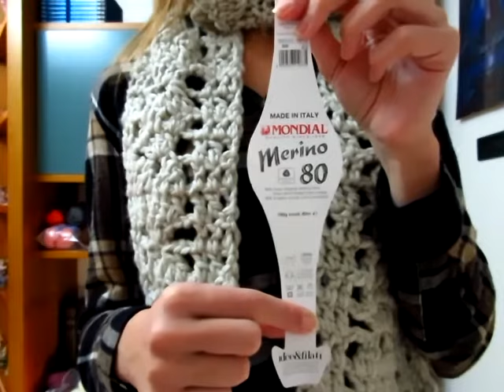Progetti Facili: Sciarpa Catena di cuori /Scarf/ Bufanda / #2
Calda, avvolgente veloce da fare questa sciarpa è stata realizzata con 200 grammi del filato Merino 80 colore corda e l'uncinetto del numero 8. E' formata da due rettangoli larghi 16 cm e lunghi 73 cm.